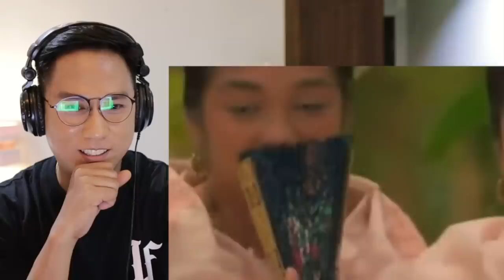FULL EPISODE 38 - Maria Clara At Ibarra (Higher Quality)